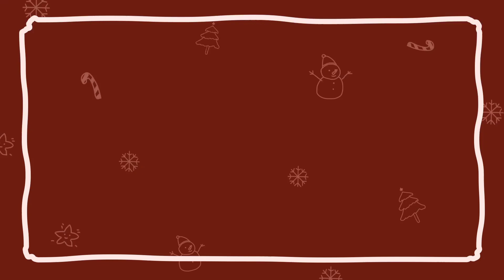Merry Christmas & Happy New Year 2022 | Seasons Greetings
Wishing you the season filled with happiness & merry making, Merry Cristmas and Happy New Year to all. Event performed on 24th December 2021 by 👉

1. Aarshiya Ray (chini)
2. Aalap Ray (kiaan)
3. Rupsa De (Yipee)